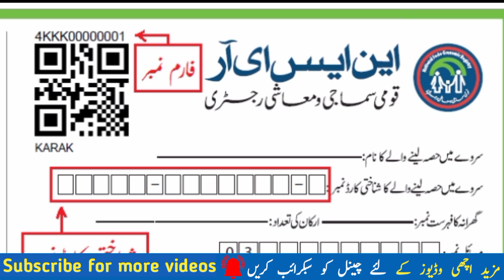Ehsaas Program 2021 | جانچ پڑتال والوں کو بارہ ہزار ملنا شروع | Nser | Bisp | 12000 Update